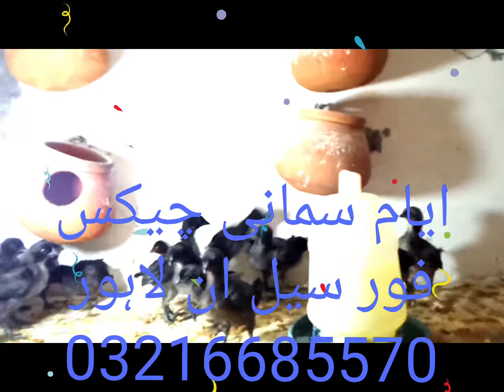ayaam cemani chick's for sale in Lahore